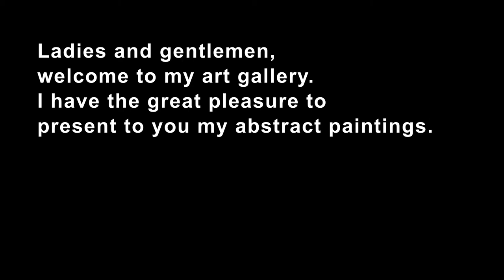Nahidita Arte Gallery 2020 - Online Exhibition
Painter & Event Organizer

Nahidita

Having grown in a typical Lebanese village, she has always been attracted to nature and its divine beauty. When she was still three-months old, an unfortunate incident happened whereby she lacked oxygen and consequently became half-disabled. The accident and consequent disability made her go through immense physical as well as emotional suffering. She find refuge in painting and artistic activities which helped her express herself freely without having to bear any criticism or hardship. During the year 1997, she started taking drawing courses in Togo, where she used to reside, and continued to attend drawing classes ever since she moved back to her home country, Lebanon, in 2002 up until 2015. She will never give up and stop learning new techniques, acquiring new skills, or developing her artistic capabilities as painting and arts remain her all-time best refuge.

She has previously participated in numerous exhibitions such as:
- Zawiya Tashkilliyah” Expo (eighth edition); in Beirut International Exhibition and Leisure Center ( BIEL) ( December 2018 )
- “Zawiya Tashkiliyyah” Expo (seventh edition) in Beirut International Exhibition and Leisure Center (BIEL) (December 2017);
- Souk El Zouk Exhibition (2016);
- The African Exposition managed by IWAL (2006).

Moreover,

- She participated in Paris, collective exhibition at Georges V ( April 2019 )
- She organized an arts exhibition,  her third event: “Artistes en Vocation” (second edition) which is scheduled to take place on the 09th, 10th, and 11th of November, 2018 and which will be featuring 27 artists from different regions in Lebanon;
- She organized a musical event (03 June, 2018);
- She founded The Community of Lebanese Artists Group (August 2007) and she organized an arts exhibition “Artistes en Vocation” (first edition) in which 35 artists from various regions in Lebanon have participated (10-12 November, 2017);
- Besides painting, she is currently specializing in musicology;
- She used to have her paintings exposed in Hotel Sarakawa, Lome-Togo